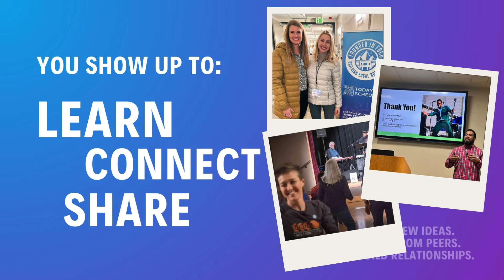Be Part of the 2025 Event! Call for Proposals now Open!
Founded in FoCo is the event to spark new ideas, learn from peers, and build relationships. Our community shows up to share their expertise and experience to help you succeed in business and new ventures.
What would you like to share with the community? Submit a session today!
Our Call for Proposals is open from September 17 - October 20th.